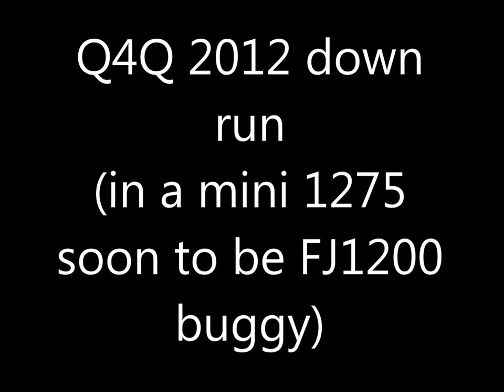Mini 1275 powered Sabretooth buggy at the Q4Q 2012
Mini 1275 buggy at the 2012 Q4Q JHB to DBN.(down run) Filmed with a contour gps cam.